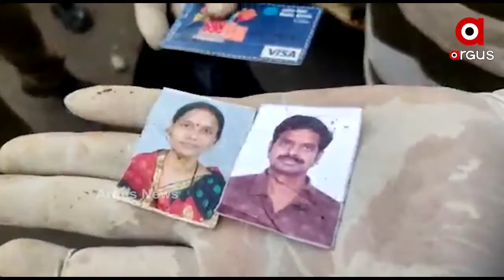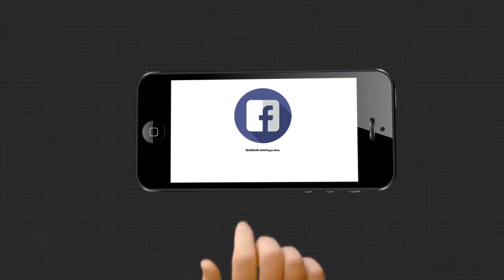ଗ୍ୟାସ ଲିକେଜରୁ ହୋଇଥିଲା ବିସ୍ଫୋରଣ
ଗ୍ୟାସ ଲିକରୁ ହୋଇଥିଲା ଭୁବନେଶ୍ବର ରାଜଭବନ ପାଖ ପେଟ୍ରୋଲ ଟାଙ୍କି ବିସ୍ଫୋରଣ । ଏନେଇ ସୂଚନା ଦେଇଛି ପେସୋ । ବିସ୍ଫୋରଣ ବେଳେ ଟ୍ୟାଙ୍କରେ ସାଢେ 4ଟନ୍ ଏଲପିଜି ଥିବା କହିଛି ପେସୋ । ବିସ୍ଫୋରଣ ବେଳେ ଗ୍ୟାସ ରିଲିଜ ସ୍ଥଳରେ ଥିବା 4 ଜଣଙ୍କ ମଧ୍ୟରୁ ଜଣଙ୍କର କୌଣସି ପତ୍ତା ମିଳିନି .